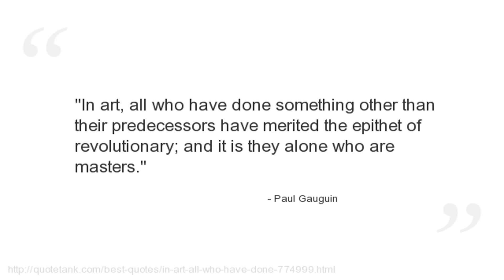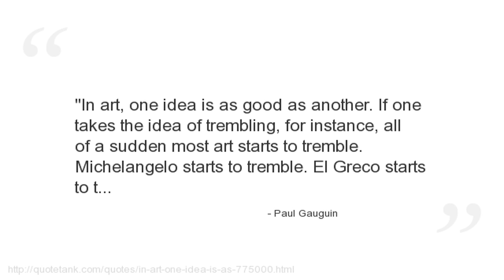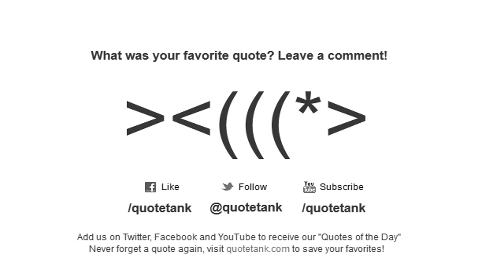Paul Gauguin Quotes